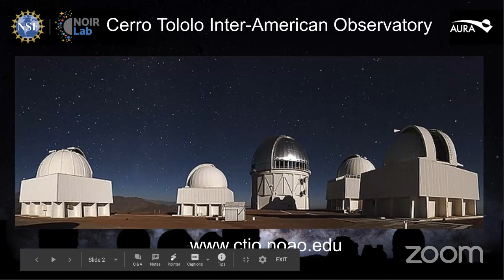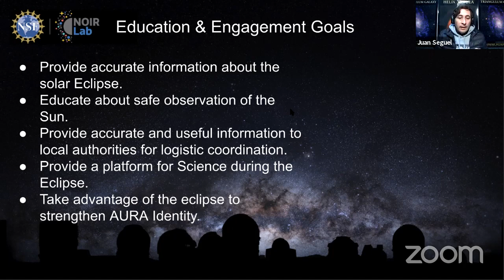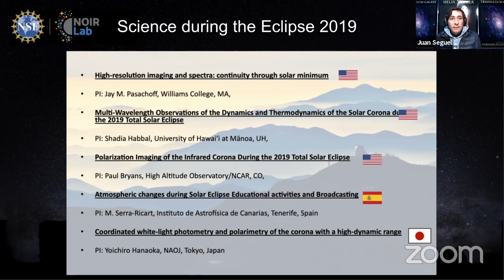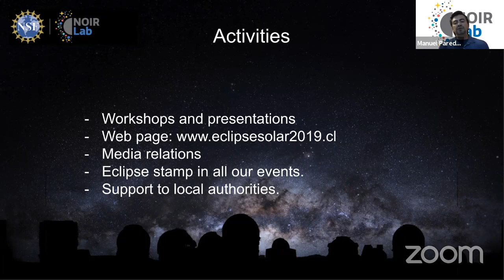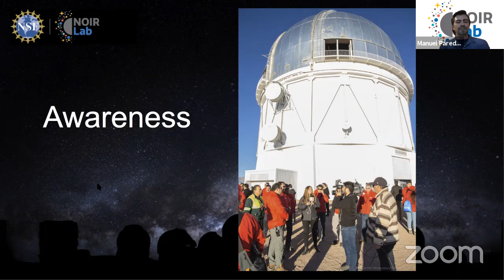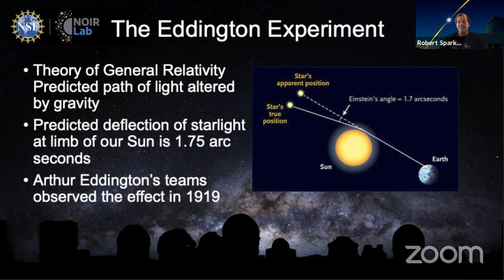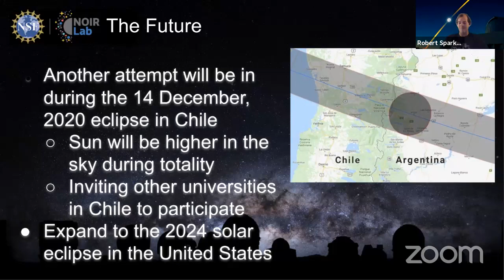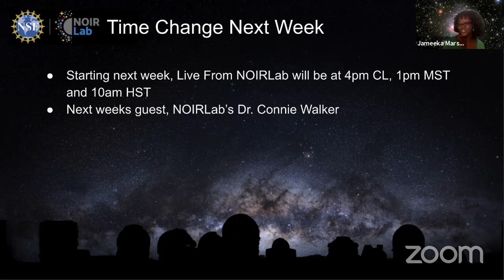Live From NOIRLab: Eclipse Edition with Juan Seguel, Manuel Paredes, and Robert Sparks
In this special edition, our three science guests commemorate the one year anniversary of the July 2, 2019 solar eclipse with a discussion of last year's events and a look forward to the December 14, 2020 total solar eclipse that will be visible from Chile. Juan Seguel is currently a Science Education Specialist at NSF's NOIRLab Cerro Tololo Inter-American Observatory in La Serena, Chile. Manuel Paredes leads the Education and Engagement efforts for NSF's NOIRLab in Chile and supports communications as a media expert. He is also the author of the first book about Astrophotography in Chile which was financed by the Chilean Ministry of Culture and Arts. Robert Sparks is currently a Science Education Specialist at NSF’s NOIRLab in Tucson, Arizona.

Press release: Monster Black Hole Found in the Early Universe
— The second most distant quasar ever discovered now has a Hawaiian name

Time lapse of the total solar eclipse over Cerro Tololo Inter-American Observatory captured from a drone by Pete Marenfeld July 2, 2019
Credit: NOIRLab/NSF/AURA/P. Marenfeld